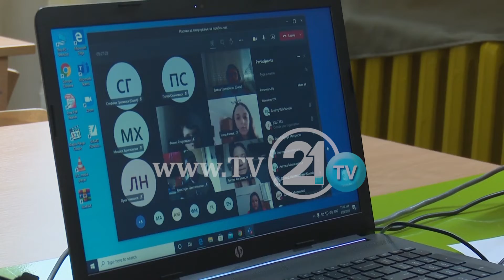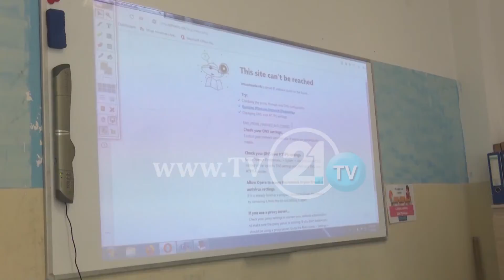Казни за тие кои ќе ги прекршат протоколите